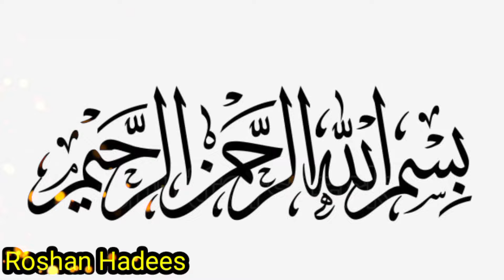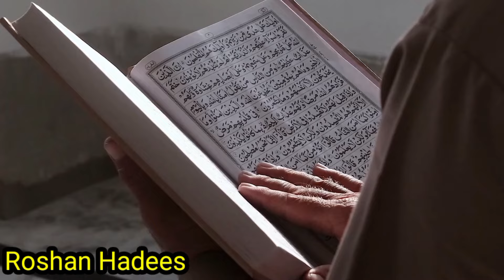Teen gharon mein apni beti ka rishta kabhi mat karna ? Hazrat Ali ne farmaya ! ROSHAN HADEES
aaj ki is video mein ham aapko batane Wale Hain Hazrat Ali razi Allahu tala anhu ne farmaya hai ki apni beti ka rishta kabhi aise teen gharon mein nahin Karna pranam ki Beti ki jindagi tabah aur barbad ho jayegi to aap Hazrat Ali ke is khas vakya mein aapko bahut kuchh sikhane ko milega to aap is video ko pura jarur dekhen inshallah aapka iman taaja ho jaega aur aapko bahut kuchh sikhane

Teen gharon mein apni beti ka rishta kabhi mat karna

beti se nafrat
beti ka
Hazrat Ali ka walkya
beti ki shan
biwi Jara yah dua Hai
Hazrat ki namaz
Hazrat Musa ki dua for marriage
Hazrat Ali ne farmaya
Allah tala teen gharon se nafrat karte Hain
Islamic story
Hazrat Ali
Islamic videos
beti ka rishta 3 gharon mein kabhi mat karna
Islamic video
Allah 3 gharo ko Sakt  na pasand farmata hai
Allah tala 3 gharon se nafrat krta hai
khubsurat Islamic video Hindi